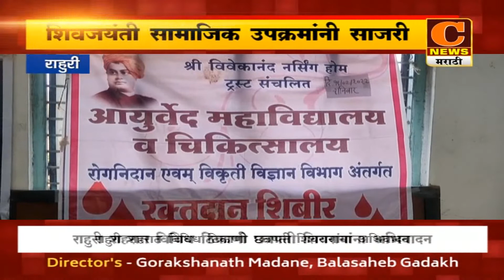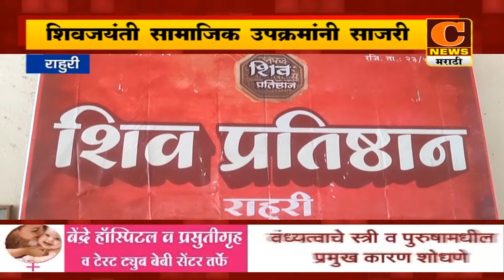राहुरीमध्ये शिवजयंती सामाजिक उपक्रमांनी साजरी | C News Marathi Rahuri | Rahuri Shivajayanti 2022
संचालक - गोरखसनाथ मदने, बाळासाहेब गडाख
C NEWS MARATHI News Channel
Ahmednagar & Nashik District